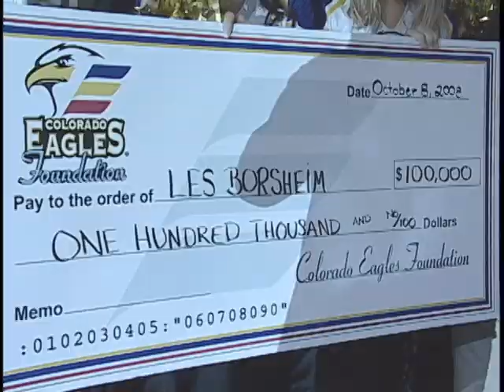Team Borsheim Benefit Game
On October 8th two teams came together to support one man, Les Borsheim, and his recovery effort from a horrific motorcycle accident. Thousands of fans showed their support for Les. Hear from Les about what he was thinking during the game.